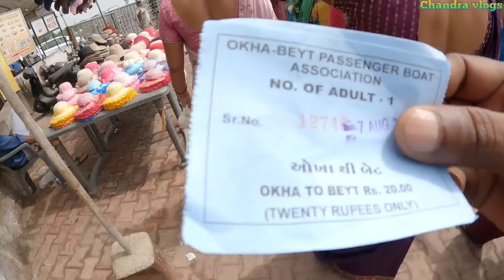Dwarka Darshan Bus dwara rs 120 - Dwarkadhish Nageshwar temple Gopi talab bet Dwarka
●Mic. one plus.
●Tripod. Epyqam

◆ Mobile.
Mata ref=cm_sw_r_wa_apa_i_uQCxFb1P5GPP1
◆Go pro.
◆ Mick

◆ Mic
◆ Tripod.
e have brought more good videos for you please support me please 🙏🙏🙏🙏